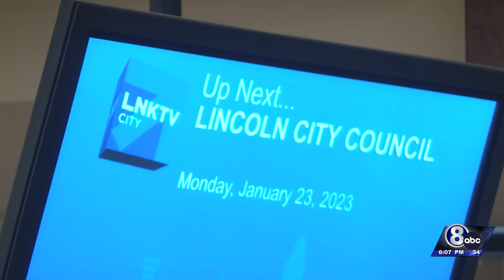Mayor's Award of Excellence - Melissa Fuller